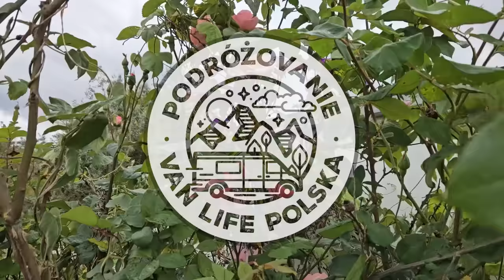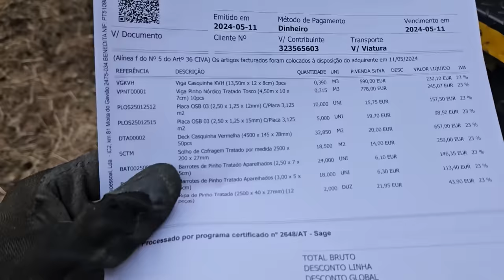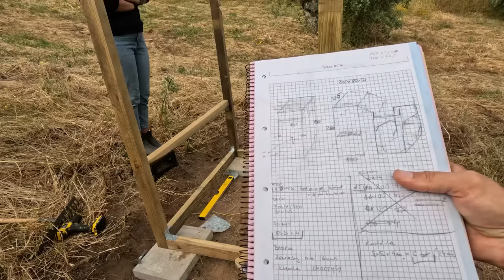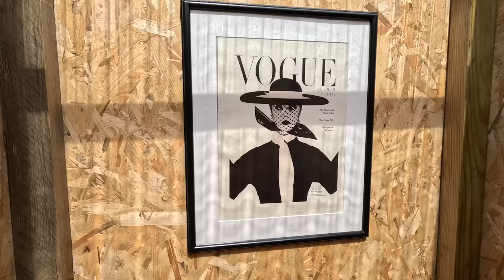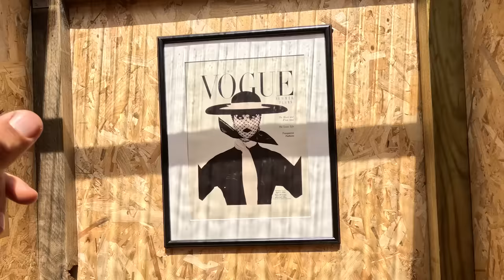Ale EKSTRA TOALETA na działkę 👉🚽 | Życie na wsi odc. 17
W dzisiejszym odcinku będziemy budować wychodek na działce. Będzie to toaleta kompostowa z separatorem od Vincenta Wcześniej przyjedzie do nas dostawa drewna z tartaku. Przyjedzie też Pan z wodociągów podłączyć licznik (wodomierz) i włączyć wodę w kranie na naszej działce.

00:00 Początek vloga
01:55 Przyjazd drewna z tartaku
03:20 Jakie są ceny drewna w Portugalii poniżej
04:20 Podłączenie wody na działkę
05:31 Zaczynamy budowę toalety na działce
06:15 Prezentacja separatora do toalet
13:13 Obiad
13:33 Budowa toalety kompostowej
19:15 Kasia ma problemy z wkrętami
25:44 Malowanie ścian lakierem bezbarwnym
27:20 Prezentacja toalety wychodka ekologicznego
28:51 Co będziemy robić z odchodami z toalety?

Ceny drewna w Portugalii:
Belka 13,5m x 12cm x 8cm - 94 euro (590euro za m3)
Deska impregnowana i strugana 2,5m x 20cm x 27mm - 17,22 euro za m2
Płyta OSB 15 mm - 24,23 euro
Płyta OSB 12 mm - 19,31 euro
Deska tarasowa 4,5m x 145 mm x 28 mm - 20 euro za m2
Podkłady pod taras 4,5m x 10cm x 7cm - 778 euro za m3
Kantówka sosnowa 2,5m x 7cm x 5cm - 7,52 euro za szt.
Kantówka sosnowa 3 m x 5cm x 5cm - 7,50 euro za szt.

📕 Uwaga! Teraz książka Droga, w której opisujemy kilkuletnią wyprawę kamperem po Europie w zestawie 3 za 1: audiobook, ebook i książka papierowa za 39zł

☕ Chcesz postawić nam wirtualną kawkę? Wejdź tutaj